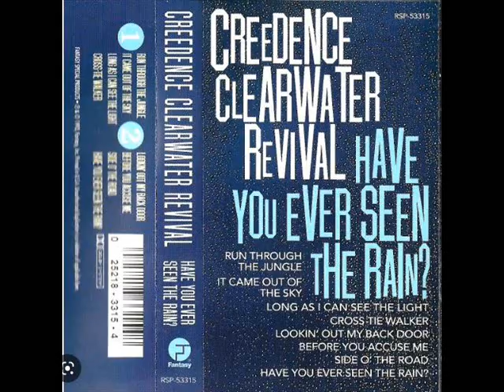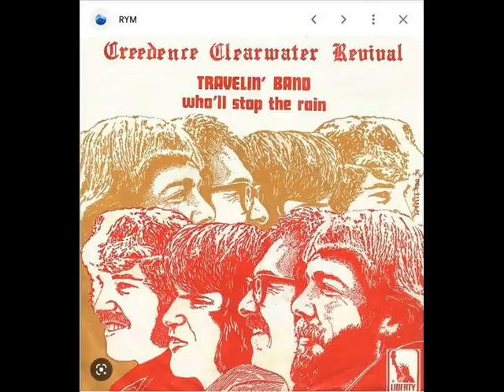Have You Ever Seen The Rain Creedence Clearwater Revival cover Tim Dalton tdal007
I know, it's been coming for some time
I know, shining down like water

I wanna know, have you ever seen the rain?
Coming down on a sunny day

I know, been that way for all my time

Yeah!